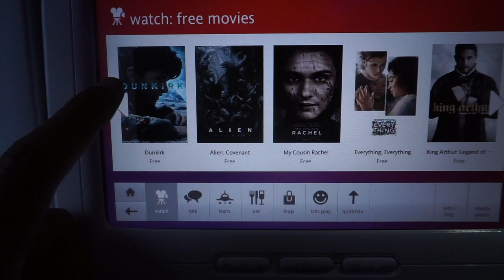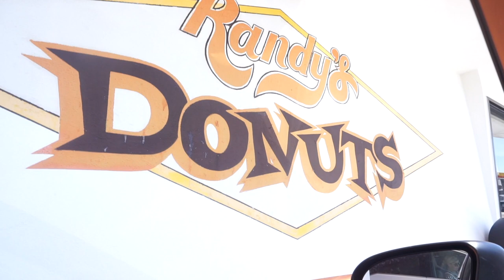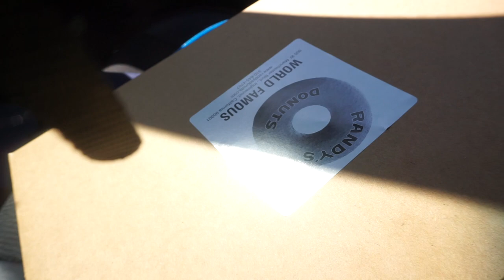12PM in LA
Thank you for the continued support. The fact that you are here is already more than I can ask.

Took some time off but I always thank you guys for staying true.